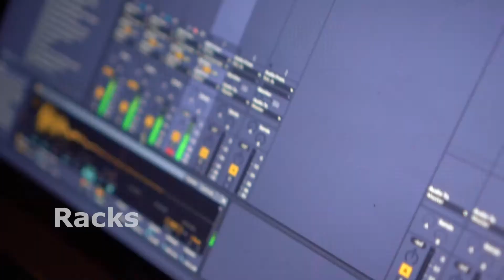One Get The Money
Click📸: One Get the Money 💰
Record Label: @allmusicent  @100p___
Producer: @swittteyyy .